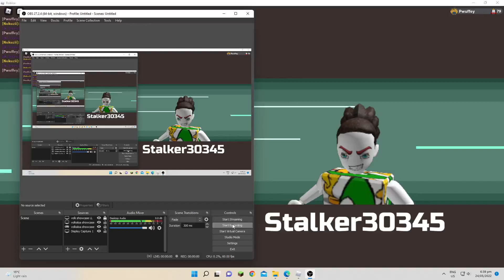Taoshinu puts the set-up in set-up sweeper-Loomian Legacy PVP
welcome back to another description of engish with pwuffey
taoshinu
toastshinu
towelshinu
cloudshinu
whoshines?u!
that is yor engish with pwuffey done

good doggo